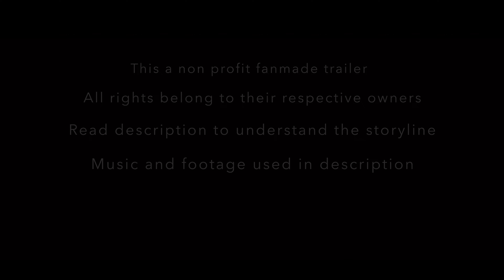Ultimate Spider-Man - Official Teaser trailer (2023) 4K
This film is essentially “The Amazing Spider-Man 4”, Andrew closes with his trilogy and now he must give a chance to Miles Morales, he will be introduced in this film. The Amazing Spider-Man 3 concluded with Peter taking off the symbiote and giving it to Eddie. In tasm3 there was no venom, only the black suit. In recent years Oscorp has been experimenting with the symbiote making it what we know as venom (so it's a bit of both ultimate and 616 universe). This film will also carry out Aunt May’s death, it won’t be related with Spider-Man stuff (kinda repetitive). Other antagonists appearing are Kingpin, Prawler, and a little bit of shocker, they’ll be highly connected (the street touch spidey needs). The way Peter is goingt to meet Miles remains unclear, wait for the next trailers.